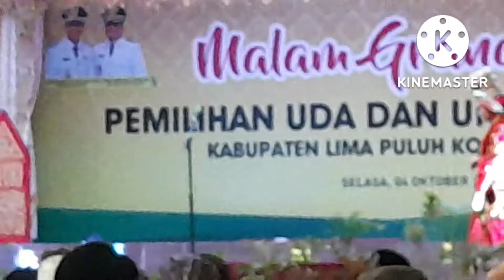Pemilihan Uda dan Uni Duta wisata Kab Lima Puluh Kota, Dari 6 Besar ke 3 Besar ( Part 2 )